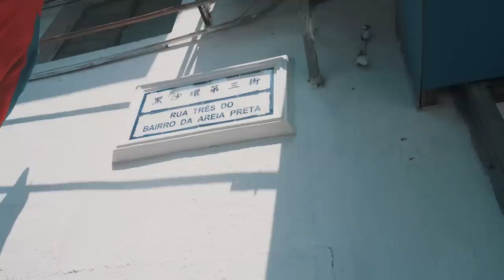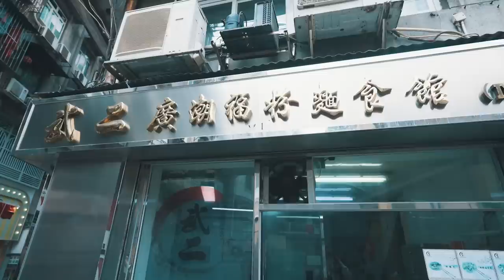【VLOG】澳門美食推薦！體驗麻甩佬HIGH-TEA！等左一個鐘嘅葡撻雞蛋仔？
立即下載Surfshark VPN！